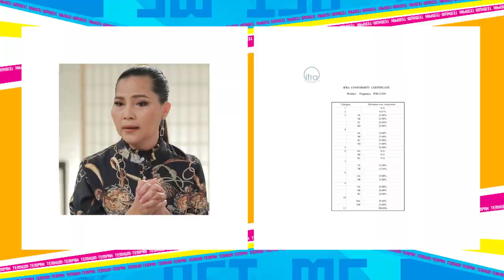อ.ยิ่งศักดิ์และสุนารี มีเคล็ดลับความหอมมาฝาก l เต็มปากเต็มคำ l EP.53 [3/3]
เต็มปากเต็มคำสัปดาห์นี้ อ.ยิ่งศักดิ์มีเมนู บะหมี่น้ำเเงี้ยว และคุณสุนารี มีเคล็ดลับความหอมจาก มาดามฟิน มาฝากค่ะ
ติดตามความสนุกได้ทางช่อง Workpoint หมายเลข 23 วันที่ 3 กรกฎาคม 2563 เวลา 15.20 น. ค่ะ

▲Line @yingsakfood